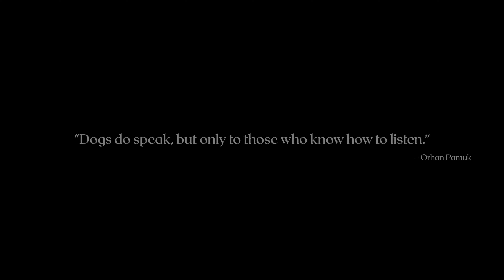The Yellow Umbrella a short film | Don't Shop Adopt | Dog Story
Prepare to embark on an emotional journey filled with compassion, innocence, and the unbreakable bond between a small child and a street dog. In our latest film, 'The Yellow Umbrella,' witness the heartwarming story of love, friendship, and the extraordinary courage of a young soul.

Starring - Aarunya Beejawat as Tanvi, Ekta Sharma as Mother, Brownie the Indie
Executive Producer - Nirbhaya Shukla
Producer - Shoot Guru
Director - Hani Wadhwani
Associate Director - Varun Kapoor
Writer - Nitish Kumar
Production Head - Hani Wadhwani
Director of Photography - Kshitij Sheetak
Camera -  Anshu Singh
Production Assistant - Priyanka Prajapati, Kinshuk Malhotra
Clapper - Nitish Kumar
Asst. Director - Lokesh Singh
Editor - Pravin Basnet
Sound Design - Pravin Basnet